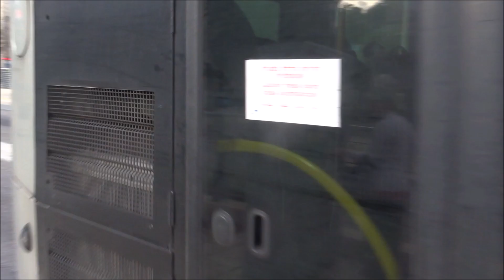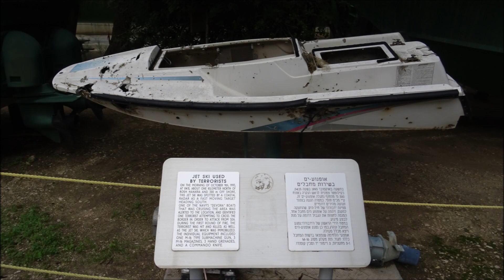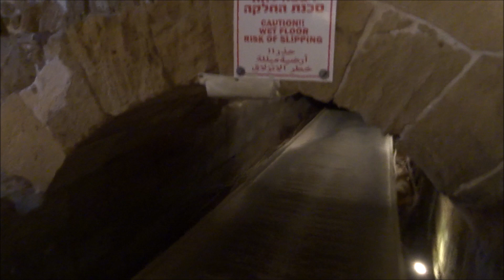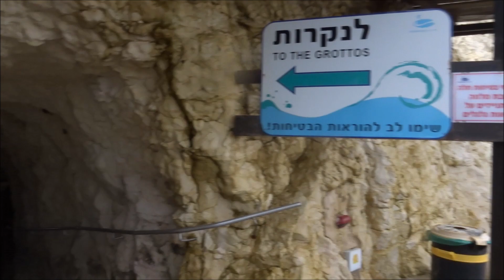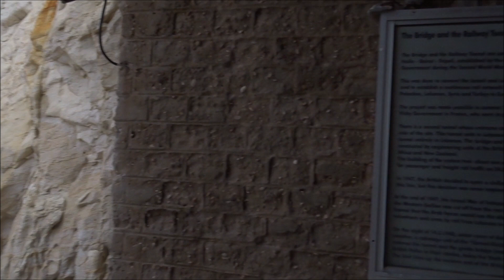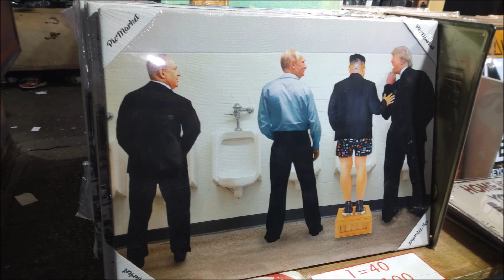Haifa, Akko & Rosh Hanikra / Israel Part 2 / January 2020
In January 2020 I travelled to Israel with my Mum. In Part 2, I visit Haifa and Akko, ride the cable car at Rosh Hanikra and spend a few days in a Kibbutz, before returning to Herzliya & Tel-Aviv.